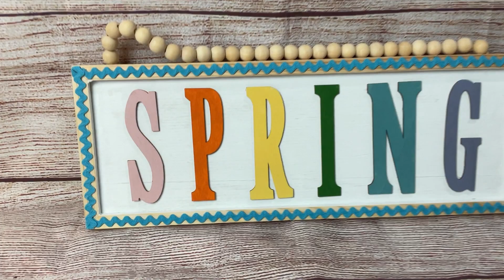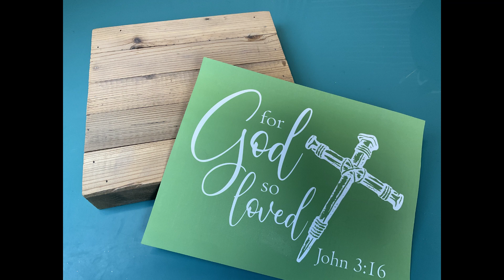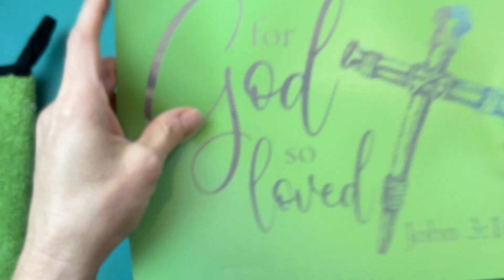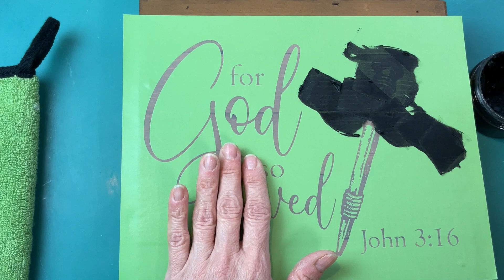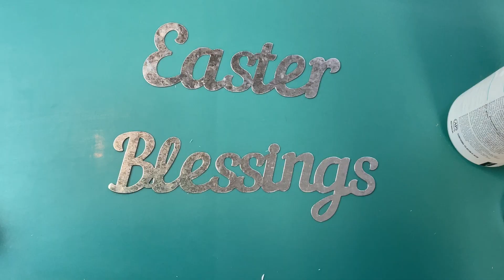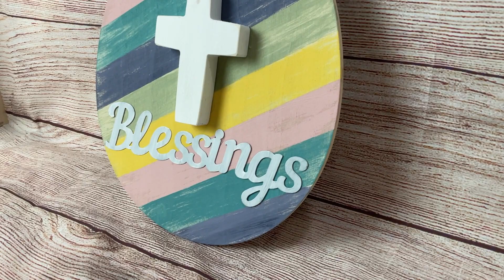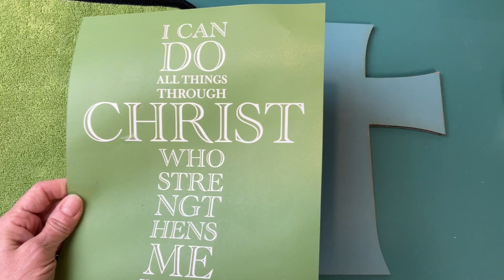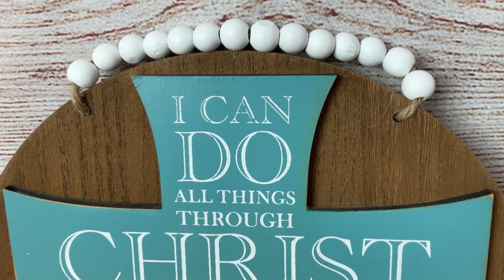BRAND NEW QUICK & EASY SPRING FARMHOUSE HOME DECOR | Hobby Lobby | Dollar Tree | MAGNOLIA DESIGN CO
Hello FRIENDS!
Today I'm back with 6 BRAND NEW QUICK & EASY SPRING Farmhouse DIYs for you. I hope you enjoy these easy to make projects that look great! Be sure to watch to the end so you can tell me which one was your FAVORITE!!!
Cindy (Monarch Mom)

*** AMAZON STOREFRONT

SAVE this video and use these time stamps to return to your favorite projects easily:
0:00   INTRODUCTION & WELCOME
00:24   DIY #1 - MINI BUNNY PALLET SIGNS
05:03   DIY #2 - HOBBY LOBBY SPRING SIGN
08:16   DIY #3 - JOHN 3:16
11:20   DIY #4 - EASTER BLESSINGS EGG SIGN
16:57   DIY #5 - HANGING CROSS SIGN
22:39   DIY #6 - WOOD SLAT BOX with VASES

SUPPLIES USED IN EACH PROJECT:

DIY #1 -  MINI BUNNY PALLET SIGNS
2 wood pallets from DT
2 wood bunny ornaments from DT
Waverly Antique Wax and White
jute twine
8 TT blocks from DT
titebond wood glue

DIY #2 - HOBBY LOBBY SPRING SIGN
rectangle unfinished wood with bead sign from Hobby Lobby
tall skinny wood letters from Hobby Lobby
Waverly chalk paint in White, Ballet Slipper, Pumpkin, Maize, Fern, Agave, Lavender
Blue rick rack ribbon from DT

DIY #3 - JOHN 3:16
Wood slat sign from Hobby Lobby, etc

DIY #4 - EASTER BLESSINGS EGG SIGN
Egg shaped sign from Target, Dollar Tree, etc
Metal words "EASTER" and "BLESSINGS" or other
chunky wood cross from DT
Waverly chalk paint in Ballet Slipper, Maize, Agave, Celery, Lavender and White

DIY #5 - HANGING CROSS SIGN
Round sign from Target or other
White beads

DIY #6 - WOOD SLAT BOX with VASES
1 pack of 6 square wood slats from DT
bamboo skewers
4 one-gallon paint sticks
2 sheets of wall tile stickers from DT
Waverly chalk paint in Agave and White
Mod Podge
Tacky glue
3 vases
Ribbon
florals or choice